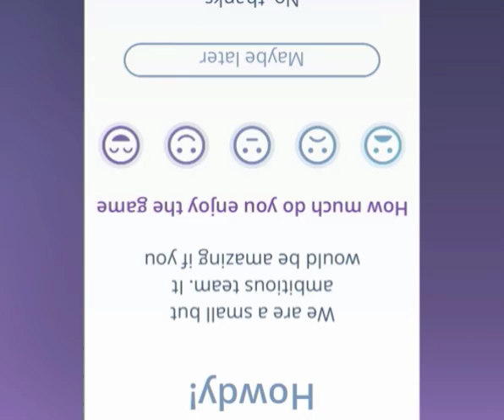satisfying shapes video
shapes relaxing video